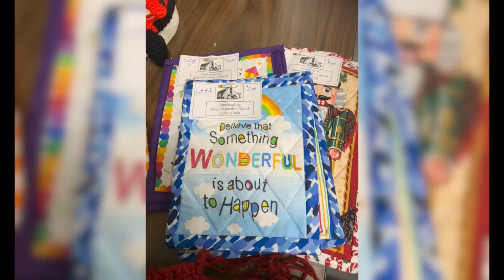Craft Sale at St. Elizabeth Catholic Church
Juanita Olson and Lilo Duncan of St. Elizabeth Catholic Church in Elizabethton tell us about their annual craft and bake sale happening Saturday, October 15th from 9 - 1pm at the church.